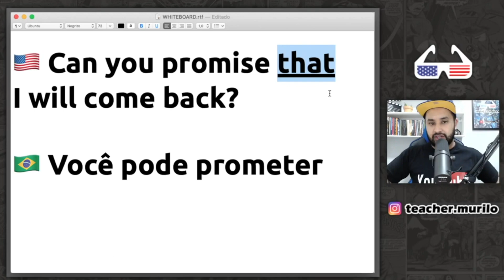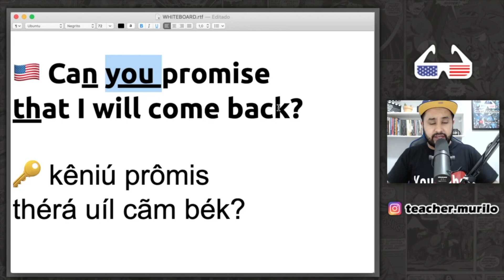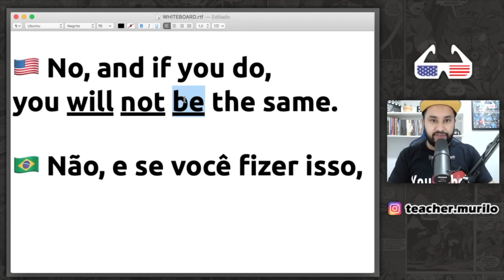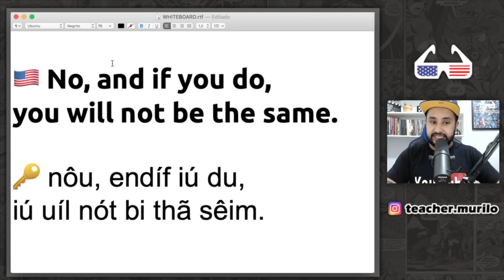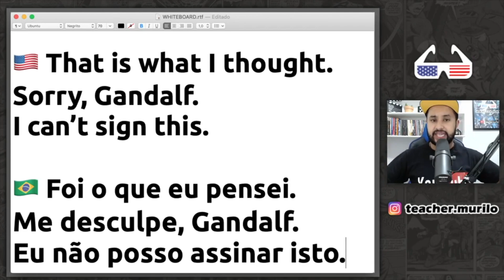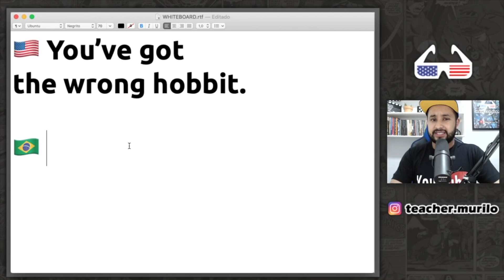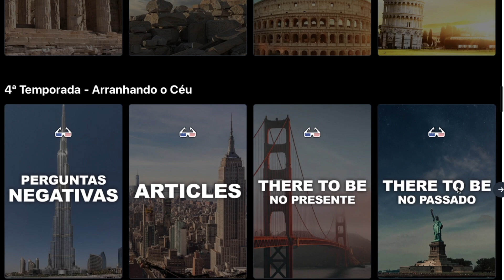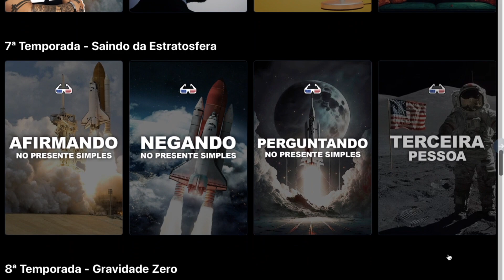Inglês com Filmes: O HOBBIT (Aula 26)